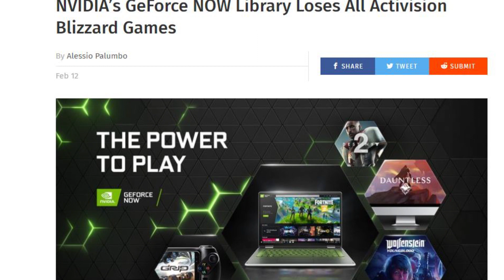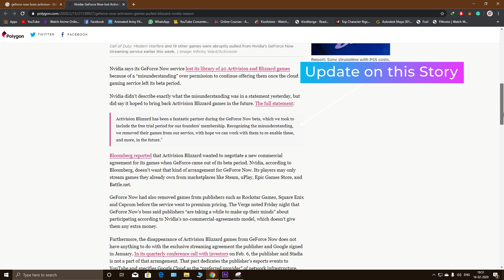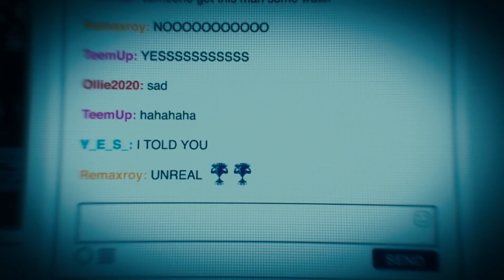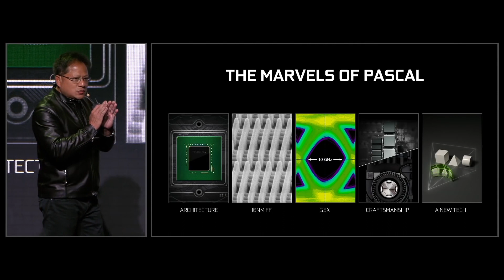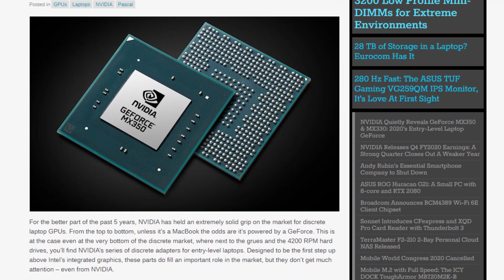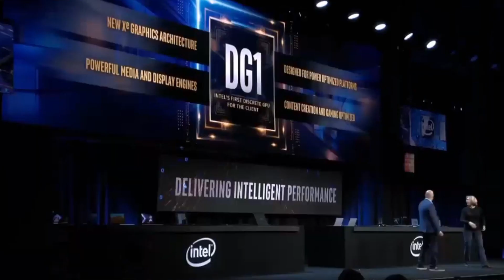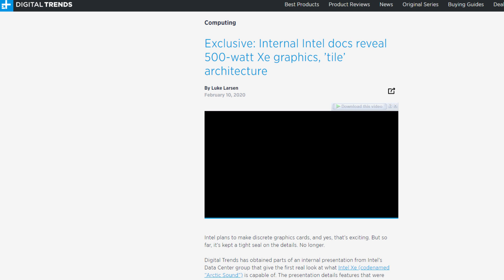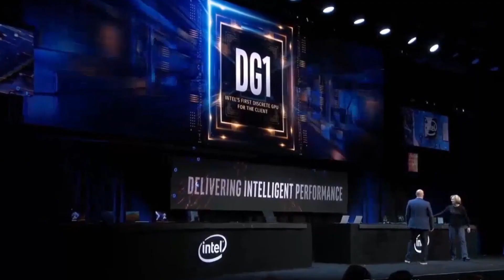Geforce Now bullied, Intel's 10th Gen CPUs are Insane and a GPU with 500W TDP | Hindi | India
Credits for editing - Khushboo Sharma
Find her on Insta - khushboo_sharma28

If you feel like supporting me directly, you can help my work directly by donating

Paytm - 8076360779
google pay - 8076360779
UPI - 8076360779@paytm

Your name would be featured in my next video for supporting me directly Thank you for your continuous love and support

Check out some other videos, trust me you are gonna like them:-

Best  Gaming Laptops in all budgets
ASUS TUF FX505DY-BQ002T
ASUS TUF Gaming FX505DT
Lenovo Legion Y540 9th Gen Core Intel I5 15.6 inch FHD Gaming Laptop
MSI Gaming GL63 9SD-1045IN
ASUS TUF Gaming FX505DV 15.6" FHD 120Hz Laptop
MSI Gaming GL63 9SDK-802IN 2019
ASUS ROG Strix Hero III G531GU

Best Budget 1080P gaming monitors December 2019
5)Acer Nitro QG221Q 21.5 Inch Full HD Gaming Monitor
4) LG 24 inch Gaming Monitor 24MP59G
3)Acer KG241QP 23.6" 1 MS 144 Hz Gaming Monitor
2) Acer VG240Y 1 MS 144Hz Gaming Monitor
1) AOC C24G1 23.6" Curved Gaming LED Monitor
Top 5 Best Mouse for Budget Gaming

Redragon Invader M719 Wired USB Gaming Mouse-10000 DPI (Black)
Redragon Pegasus M705 Wired USB Gaming Mouse -7200 DPI (Black)
Logitech G300s Optical Gaming Mouse (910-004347)
Redragon Smilodon M605 2000 DPI Gaming Mouse (Black)

My Mic
MY SECONDARY MONITOR
My Mouse
My Mouse Pad
My Keyboard
my lighting gear

Ryzen 3 3200g
Ryzen 5 3400g
Ryzen 5 3500
Ryzen 5 3600
Ryzen 7 3700x
Ryzen 7 3800x
Ryzen 9 3900x

when you buy things using the links above, it helps my channel and me as well as I get a cut from whatever you shop, Thanks a lot if you are shopping using my links.

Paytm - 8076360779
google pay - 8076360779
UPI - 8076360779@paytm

This is a channel where we talk about the latest tech related news about games, consoles and especially PC, speculations are really fun to do trust me so subscribe if that's your thing and when you do leave a comment to let me know that you did so that I can personally tell you how great you are and how much I love you and leave a like on the video if you feel like it and share them with your friends if they are into nerdy things as well